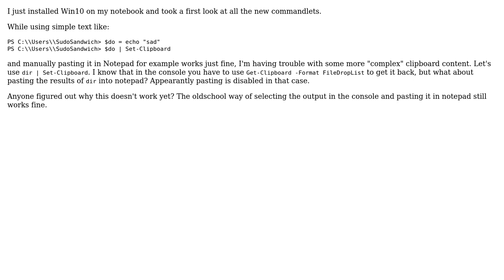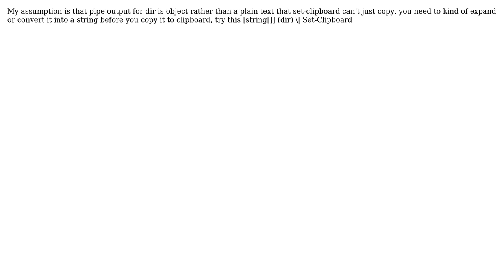Powershell 5 clipboard - manually pasting "complex" clipboard content doesn't work (2 Solutions!!)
Powershell 5 clipboard - manually pasting "complex" clipboard content doesn't work

With thanks & praise to God, and with thanks to the many people who have made this project possible! | Content (except music & images) licensed under CC BY-SA | Music | Images & others | With thanks to user user4003407 user StUffz user srg and the Stack Exchange Network Trademarks are property of their respective owners. You are responsible for your own actions.